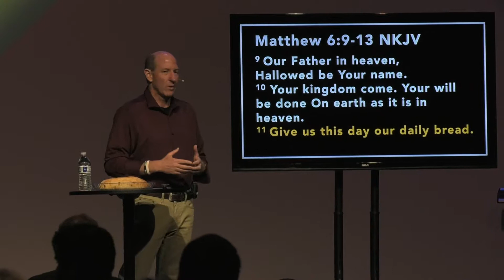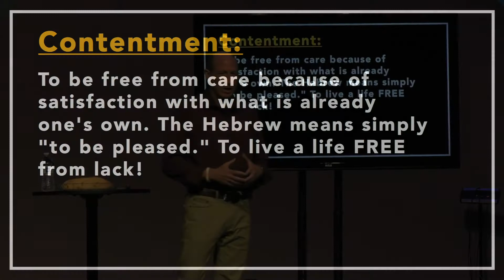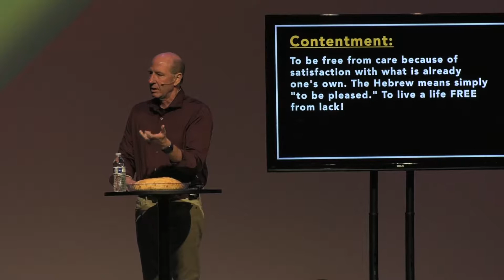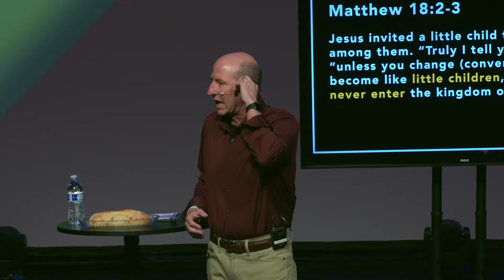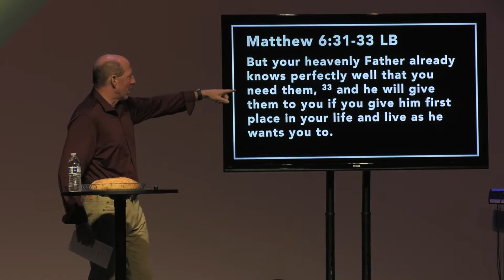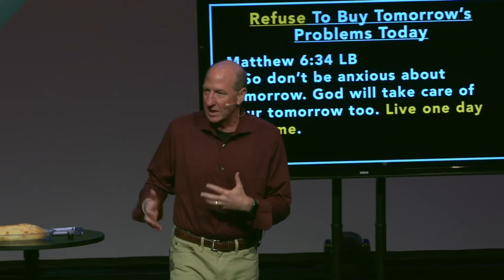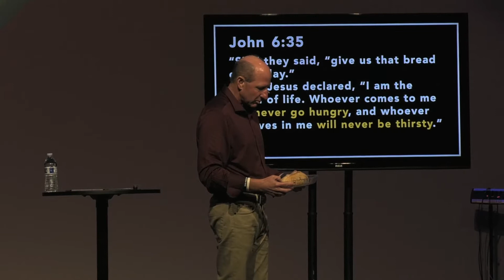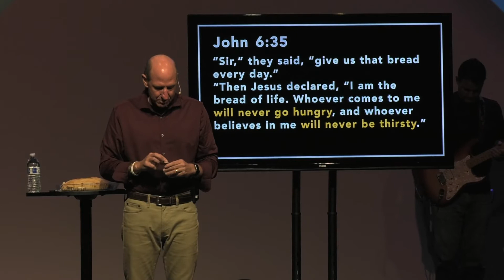Living the Lords Prayer (Part 3) - A Life Without Lack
Pastor Eugene Smith speaks on the importance of the Lords Prayer in our lives.

CityChurchFL.org